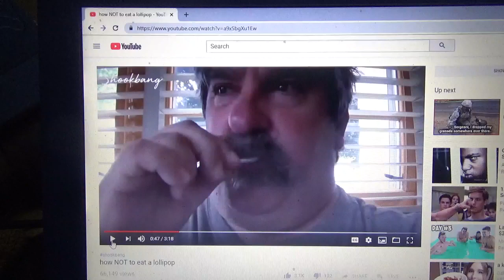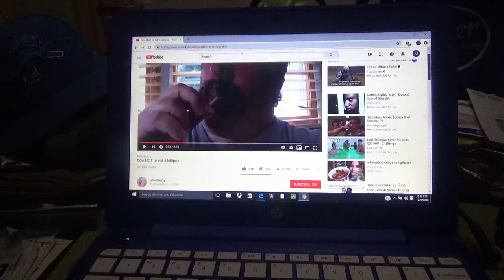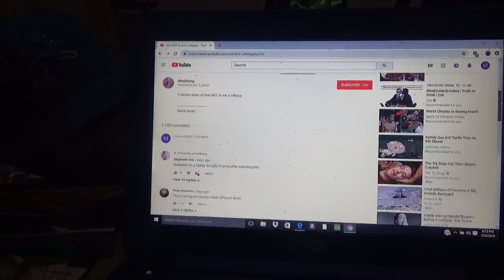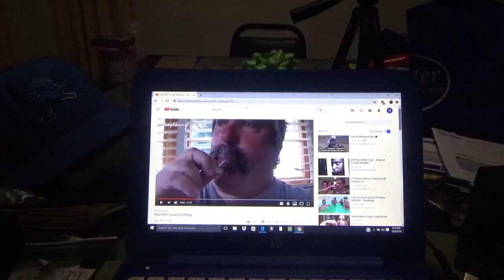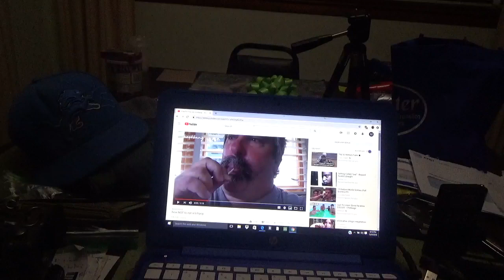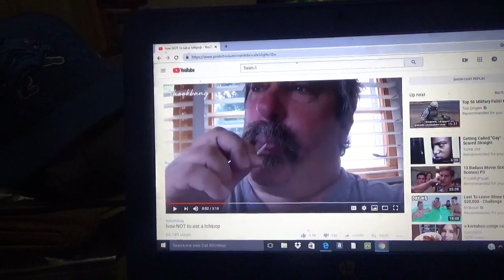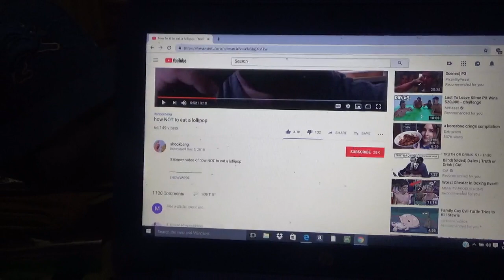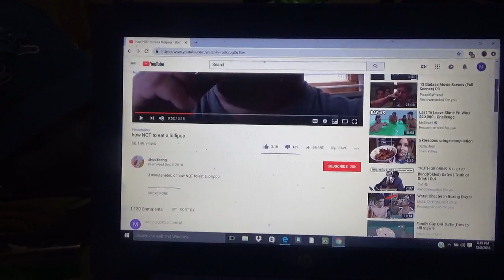I Was Featured On Shookbang Channel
Showing I Was Featured In A Video On Shookbang Channel Called Do Not Eat Lolipop Like That